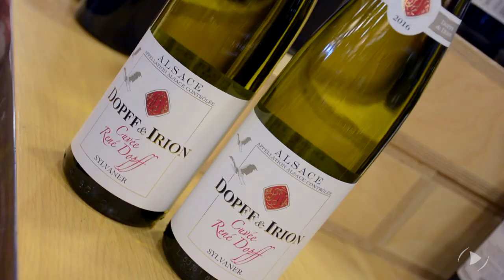Dopff & Irion Cuvée René Dopff Sylvaner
Les agences viticoles qui participent au 14e Salon des vins de Vaudreuil-Soulanges nous dévoilent leur coup de coeur chaque vendredi sur notre webtélé!
Cette semaine, Chantal Gentesse, de l'agence de vins et spiritueux Divin Paradis nous présente un vin blanc : le Dopff & Irion Cuvée René Dopff Sylvaner.